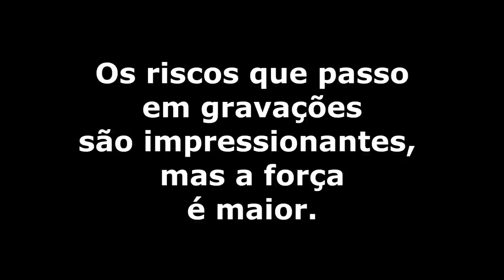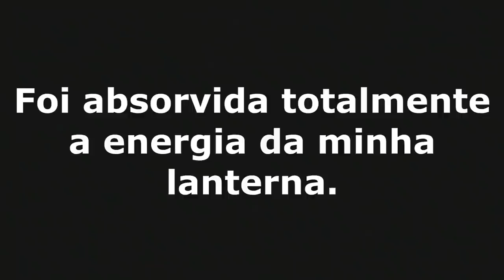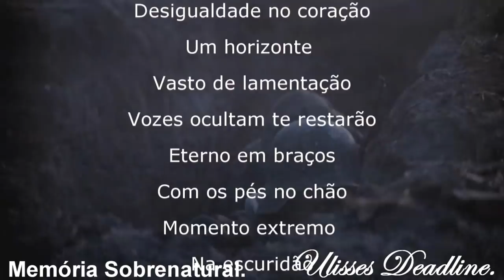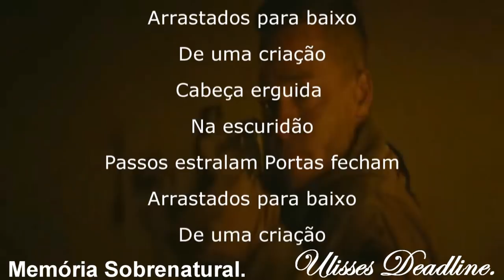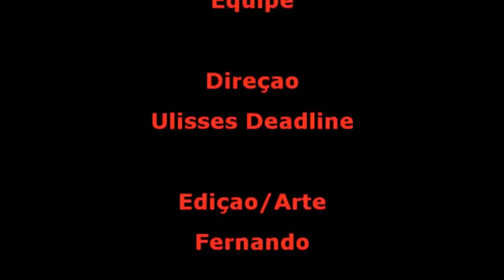DeadLine em: Invocação do Mal 6 Face a Face na Escuridão#Memória Sobrenatural